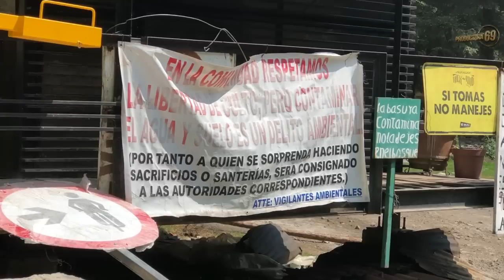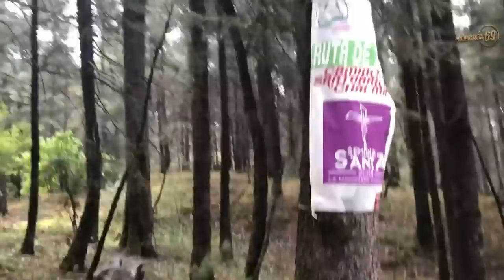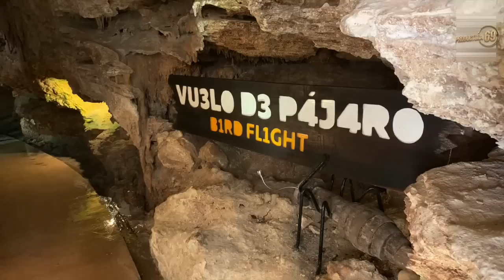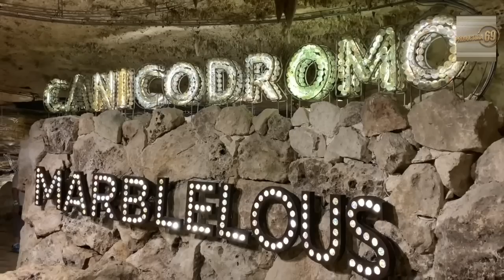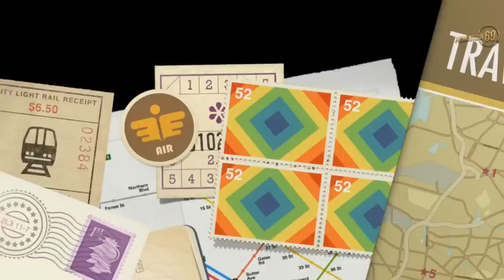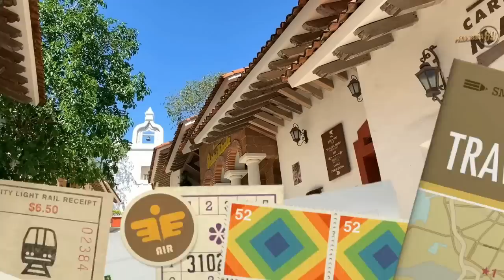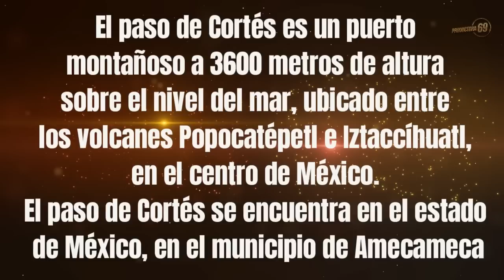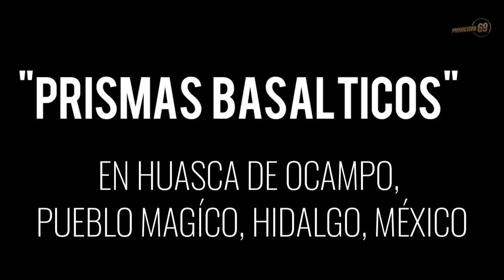¡ NUESTRAS AVENTURAS POR MEXICO !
Hoy te compartimos, algunos de los recorridos que hemos realizado por diferentes lugares turísticos de la República Mexicana.